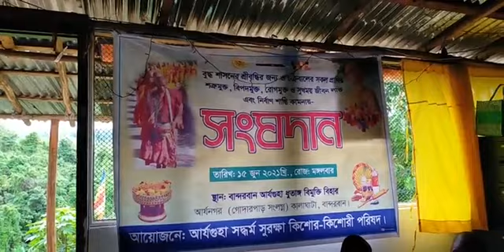আর্যগুহা সদ্ধর্ম সুরক্ষা কিশোর কিশোরী পরিষদ কর্তৃক সংঘদান অনুষ্টান - [15-06-2021]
The OFFICIAL Youtube Channel of Dr F. Dipankar Mahathera.

পূজনীয় dr f. dipankar mahathera এর সম্পর্কে আরো জানতে ড.এফ. দীপংকর মহাথের (ধুতাঙ্গ ভান্তে)  এর সংক্ষিপ্ত জীবনীটি পড়ুন -

 জগতের সকল প্রাণী সুখি হোক ।